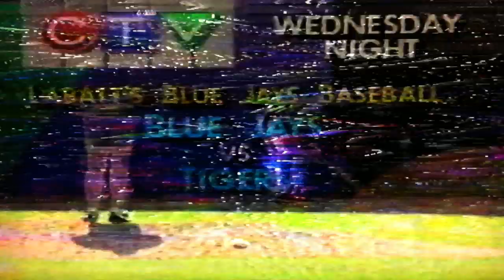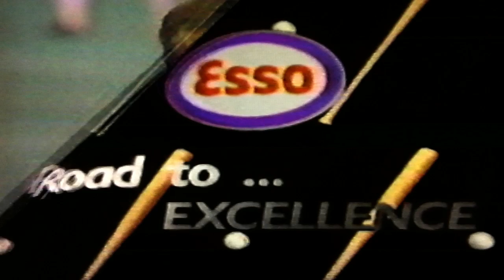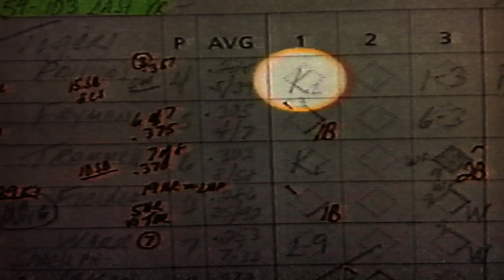Dave Stieb's no-hitter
September 2nd 1990 Labour Day Weekend Cleveland.  Dave Stieb throws the only no-hitter in Toronto Blue Jays history. Coverage starts live from the 7th inning. Noise in the background is an Air Show.